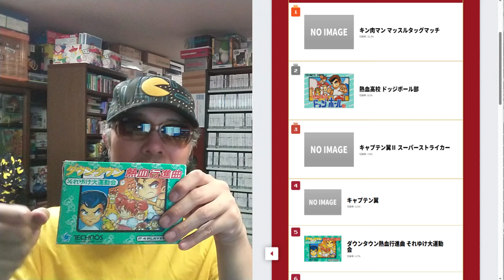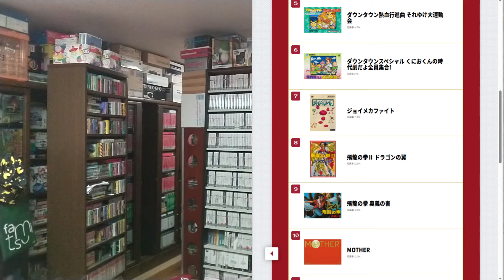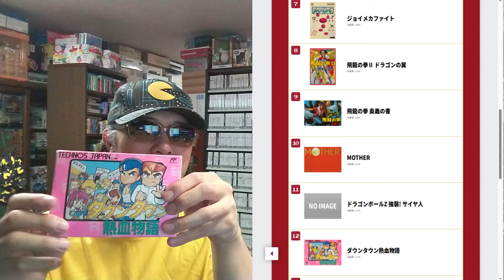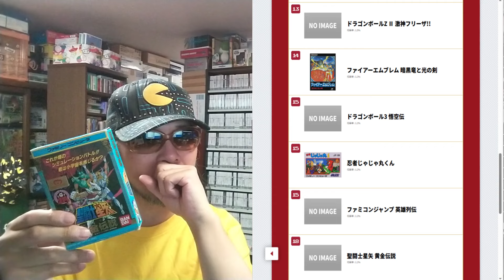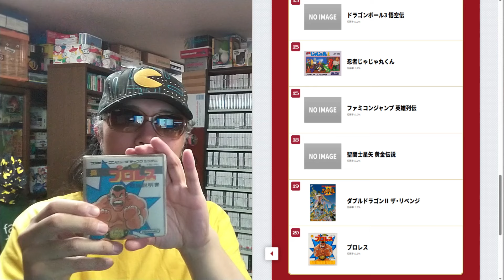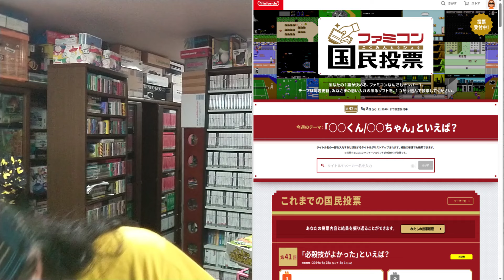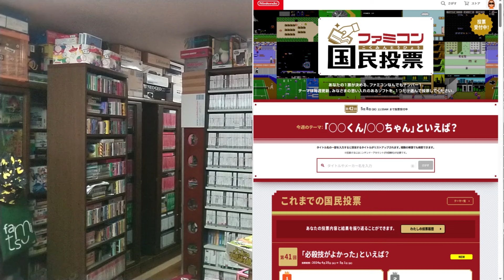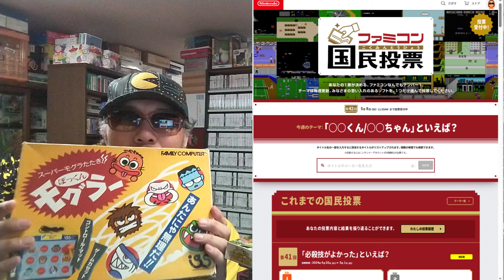ファミコン国民投票 第４１回「必殺技がよかった」といえば？ に入ったタイトルチェック＆「○○くん/○○ちゃん」といえば？ に入りそうなタイトル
○引用元

国民投票 | ファミコン40周年キャンペーンサイト | 任天堂

○note
ゲームコレクター・酒缶｜note